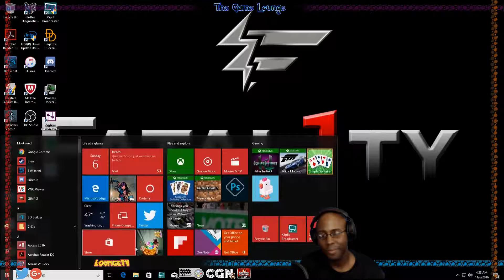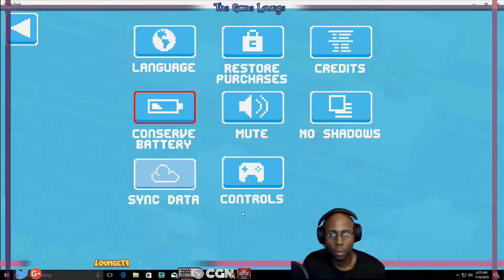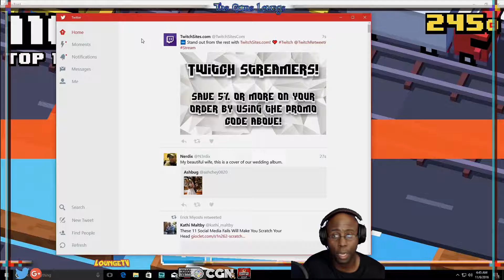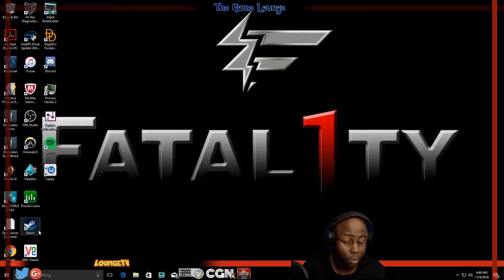Stuffed Turkey! | Crossy Road (6 Nov 16 4:15 AM EST)